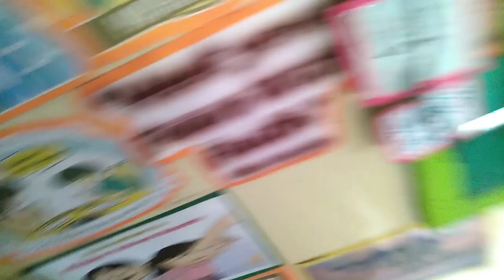GRABING BAHA 2020 KARON PA NA HINLOAN 2021/ TOOTHBRUSH RAY KATAPAT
january 4, 2021 pajud nahinloan ang school ky walay agas tubig.
maayo gani naay mga bata ning tabang ug hinlo.
amo nalang pod gipa snack, perting lipaya.